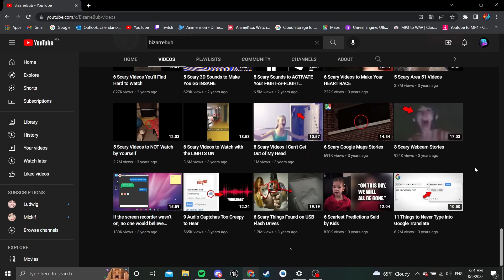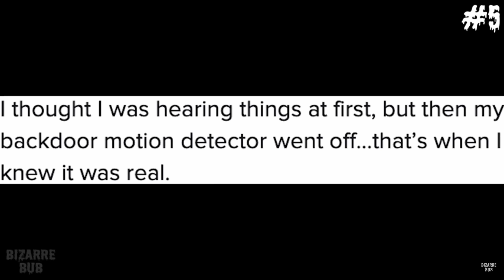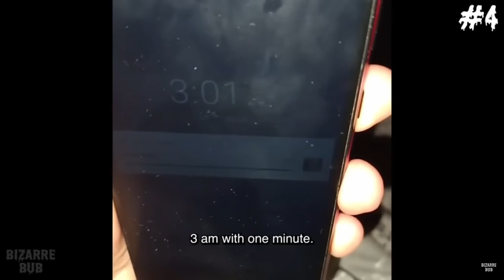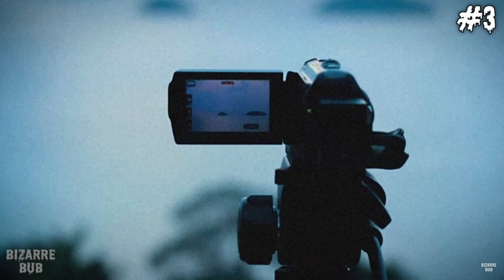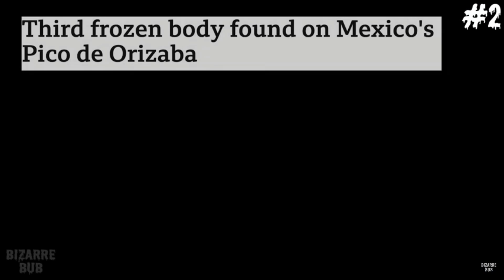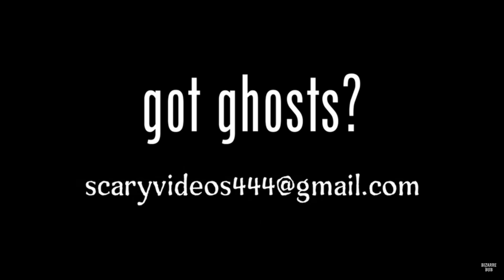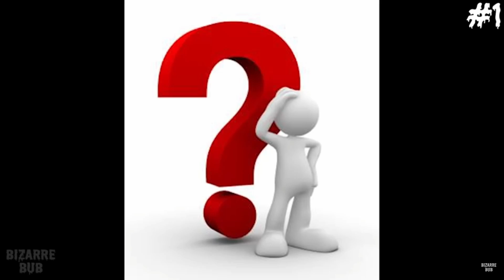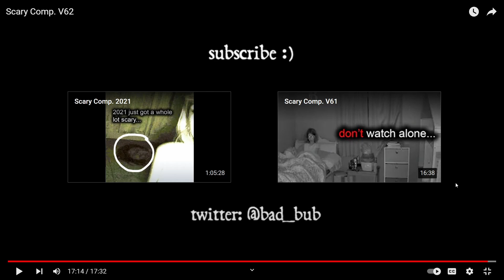She Caught Herself Doing This in Her Slep!!